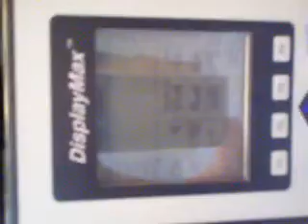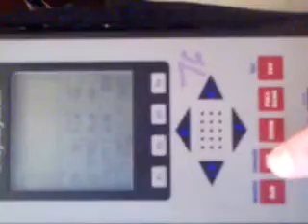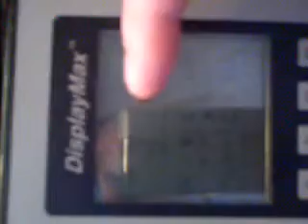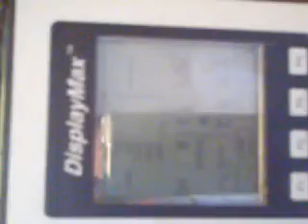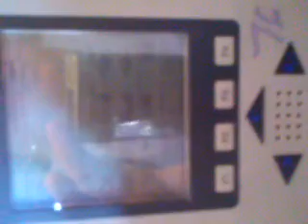Doesnt work sadelco